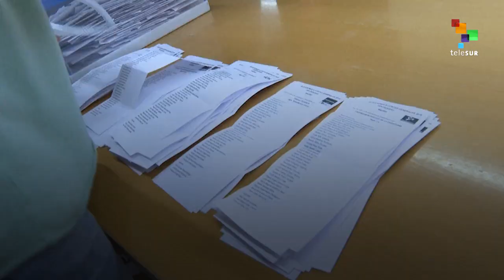The Left-wing Gains In The Ballot Boxes In Spain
The PSOE And Unidas Podemos Party Will Have The Majority In Spain's Parliament With 164 Deputies. This Is A Win For The Left, But It's Not Enough To Form A Government Which Requieres At Least 176 Deputies